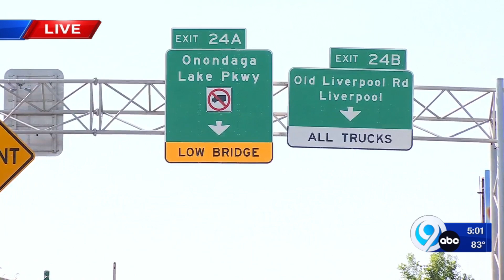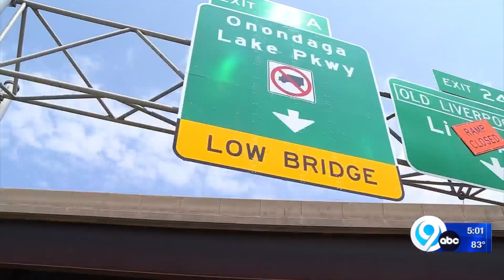DOT upgrades signs leading to Onondaga Lake Parkway Bridge